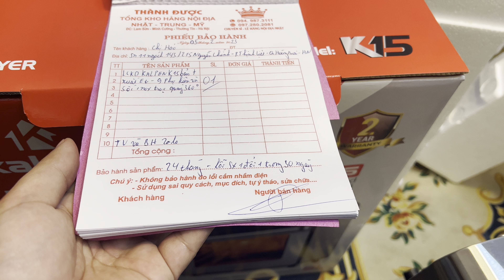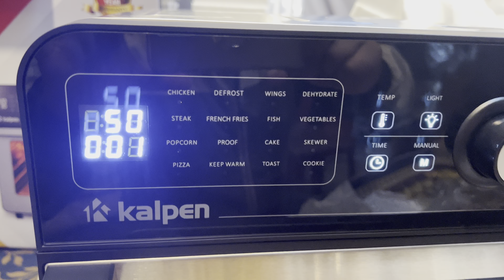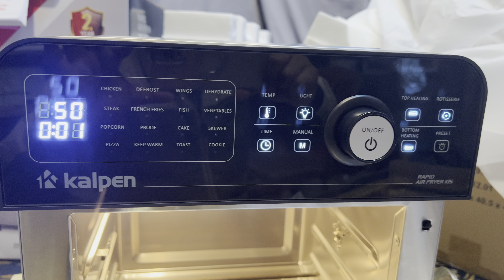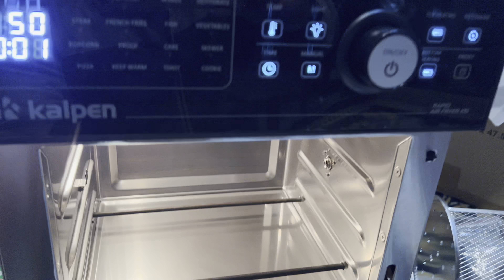Tết Nguyên Tiêu,Rằm Tháng Giêng NỒI CHIÊN KALPEN K15 bản + Xuất EU Gửi Chị HẢO - HOÀNG MAI-HÀ NỘI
💥💥💥Chiều 5-2-2023 Tết Nguyên Tiêu💥💥💥
      ☘️  NỒI CHIÊN KHÔNG DẦU KALPEN K15+  ☘️
👉 Gửi chị :  HẢO   🚛  Số nhà 11 nghách 143/ 215 Nguyễn Chính, Phường Thịnh Liệt, Quận Hoàng Mai, Hà Nội  🌿🌿🌿🌿🌿
👍 Chúc  chị cùng gia đình sức khoẻ,công việc thuận buồm xuôi gió, đầu  xuân đắc tài lộc .
Mua Hàng 👉
THÀNHĐƯỢC với phương châm THÀNH + TÍN
- THÀNH : Thành Thật + Trung Thực .
- TÍN : Uy Tín - Tận Tâm - Nhiệt Tình - Trách Nhiệm.
🏫 Lam Sơn - Minh Cường - Thường Tín - Hà Nội 🏫
 Thành Được 🤝 Nói Được - Làm Được 👉 UY TÍN NHƯ MỐI TÌNH ĐẦU ✅